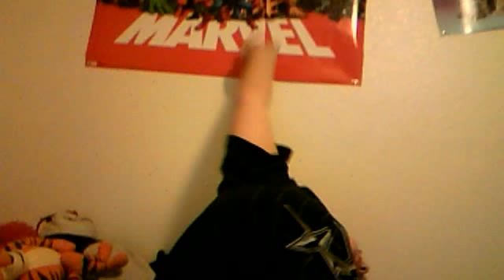on teh fone with autumn episode 5 happy birthday meiko!!!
TV-MA-L